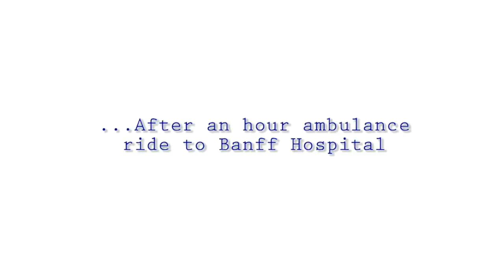Lake Louise Bail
Hitting a large step-up in the park going WAY too fast. I was lucky to get away with just some bruising and a minor concussion.